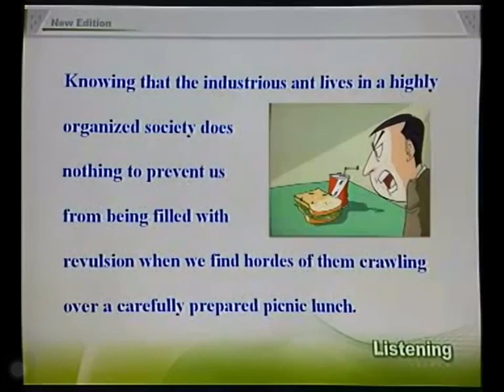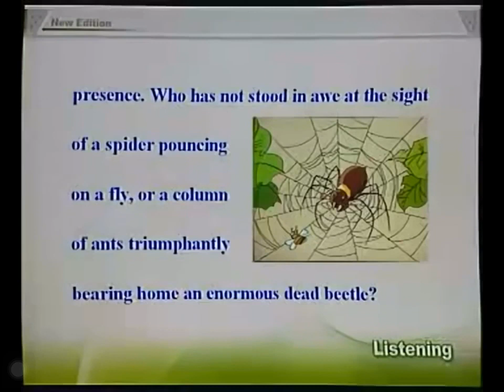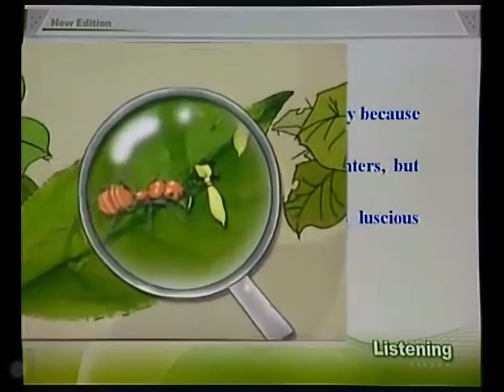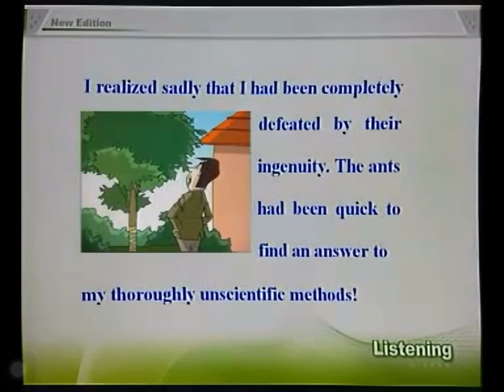新概念英语第三册 54 Instinct or cleverness 是本能还是机智